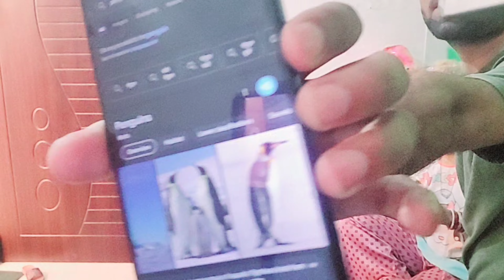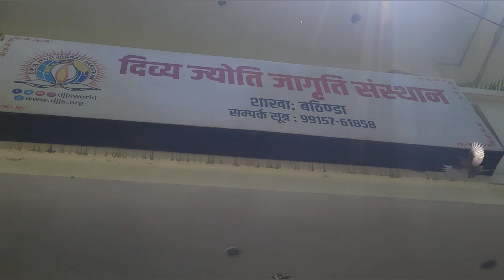Oh My God🙈‼️| ଆଜି ବହୁତ ସୁନ୍ଦର dream ଦେଖିଲି ପ୍ରଥମ ଥର ପାଇଁ